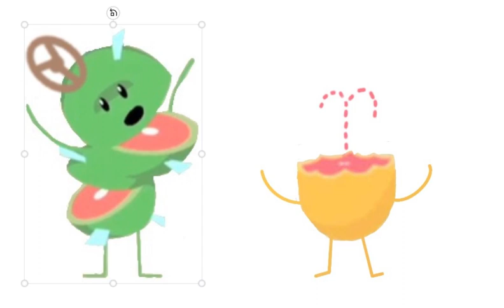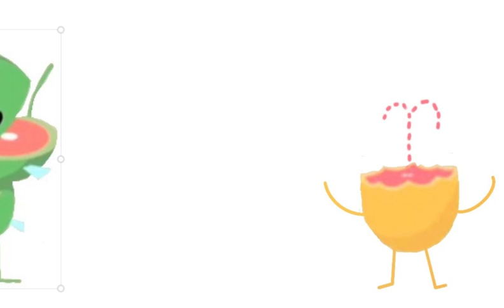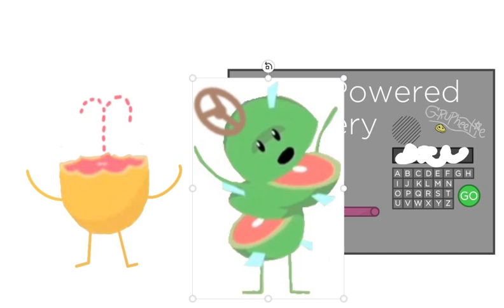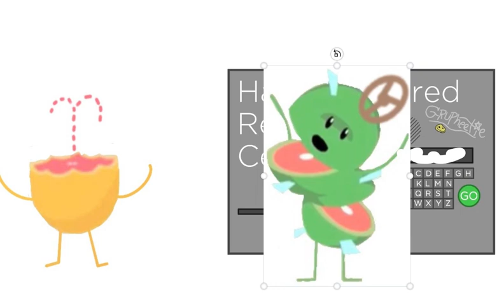Sunny day today